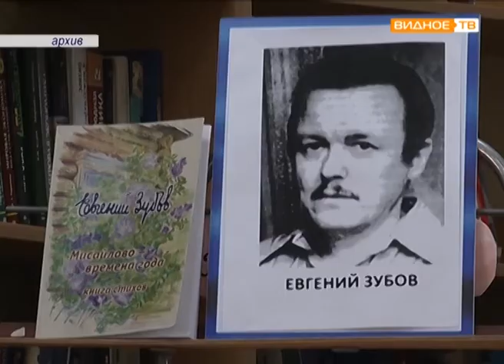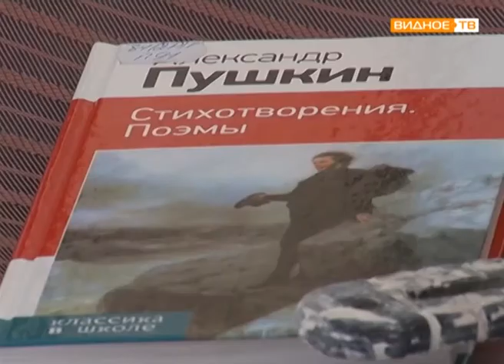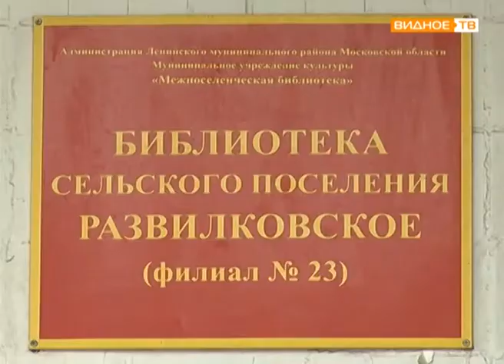"Библиогостиная " - в посёлке Развилка на базе библиотеки появится досуговый центр